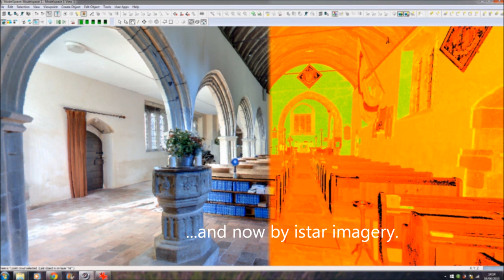St Mary's Church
Merrett Survey have surveyed numerous historic structures, the image shows an historic church in Lytchett Matravers. We have also scanned martello towers, Mont Orguiel Castle and its historic walls and other historic structures such as Elizabeth Breakwater in Jersey.

The benefits provided by laser scanning historic structures are significant when considering large buildings and when recording detail at height is important, such as cathedrals, tall facades and historic civil engineering structures. We do not usually require special access at height in order to record dimensional details, so long as we have line of sight to the structural detail that needs to be recorded. The precise shape of a historic structure, from bulges in a wall or the irregular spacing of timbers across a ceiling can all be measured from ground level at millimetric accuracy.